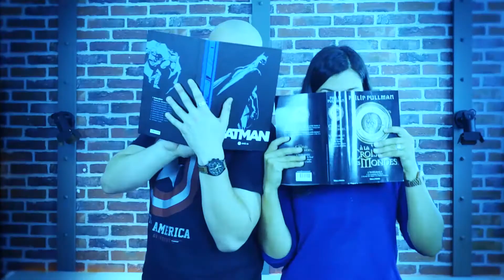Lifeline - Too Many Books #6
Une vraie aventure littéraire sur mobile, ou comment le jeu vidéo peut donner vie à l'écrit.